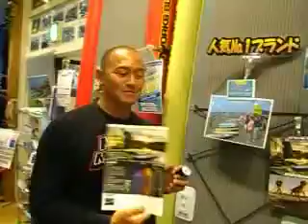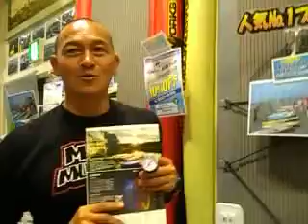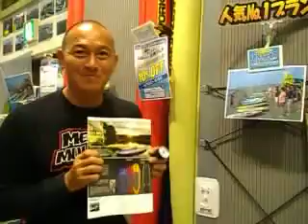SUP MCIT BUDFISHER 3 inflatable sup